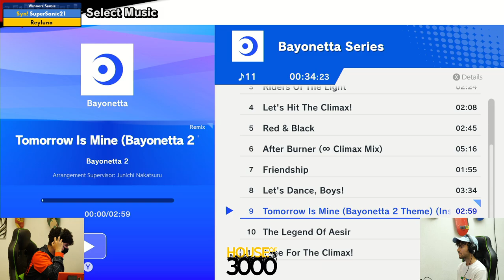BoMBS 169 Winners Semis SuperSanic21 vs Reyluno